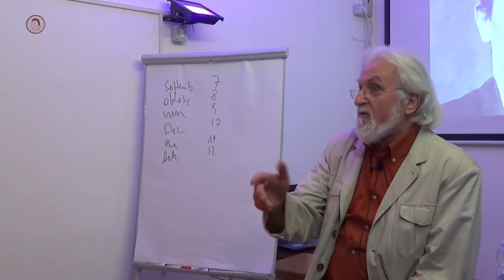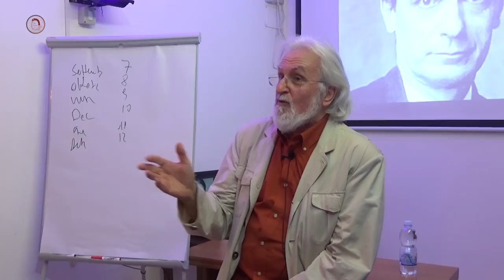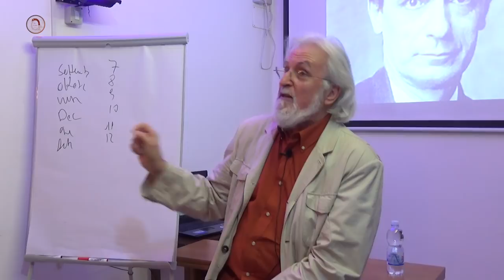La Missione di Michele, l’Arcangelo Guida dell’Umanità alla luce dell’insegnamento di Rudolf Steiner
"La Missione di Michele, l’Arcangelo Guida dell’Umanità alla luce dell’insegnamento di Rudolf Steiner" conferenza a cura di Francesco Leonetti
16 Settembre 2017. Libreria Esoterica Cavour

Acquista i testi di Rudolf Steiner consigliati da Francesco Leonetti direttamente da questi link, ci aiuterai a sostenere le nostre conferenze. Grazie

Se volete essere informati sugli incontri/conferenze tenute dal professore qui in libreria, potete iscrivervi alla mailing list tramite il seguente link: